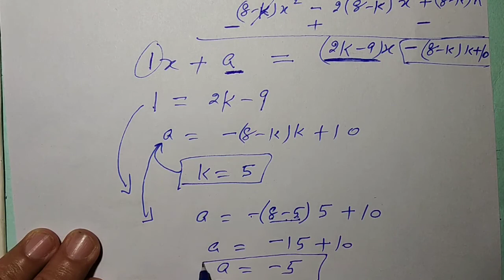Class 10 Ex. 2.4 (Optional) Full